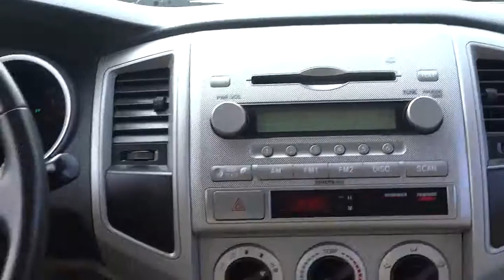2007 Toyota Tacoma Fontana Chino Norco Moreno Valley San Bernardino V41931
2007 Toyota Tacoma PRERUNNER - Stock#: V41931 - VIN#: 3TMJU62N97M029136